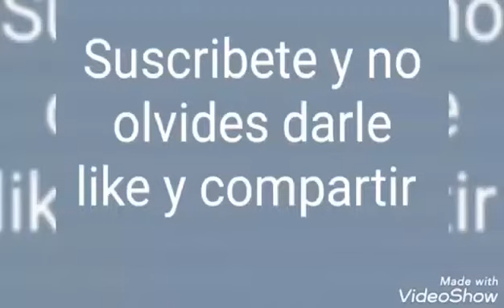GUATEMALA MUY RECONOCIDO POR SUS VOLCANES Y SUS LINDOS PAISAJES SUS TRADICIONES Y SUS JENTES VISITA